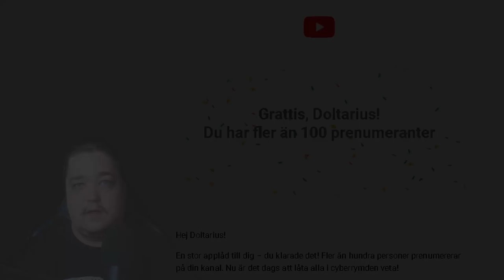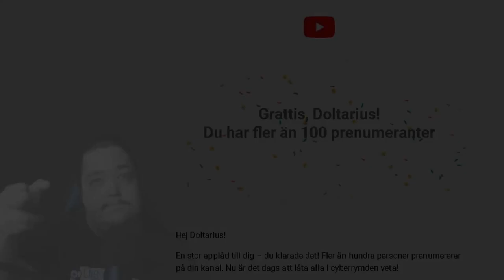From Small Beginnings to 100 Subscribers - A Big Thank You!